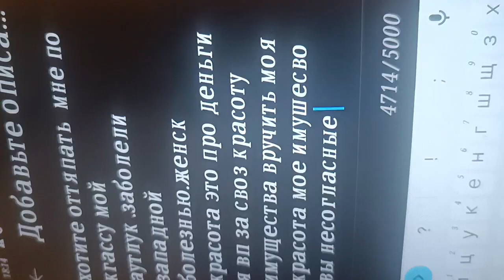аодгаЯ изоляцтя дапоет отурыватб камеок потест даврову путигунц